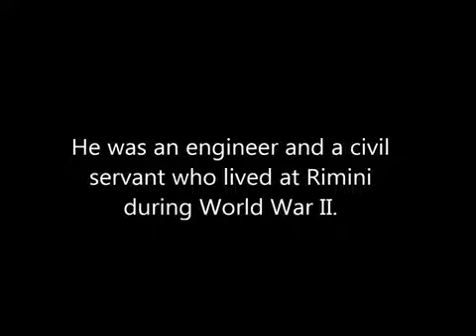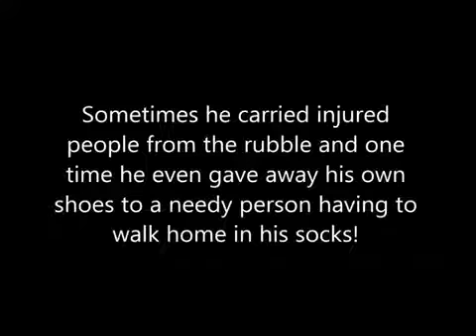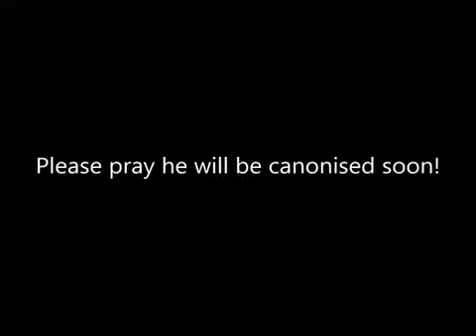Alberto Marvellii my brother